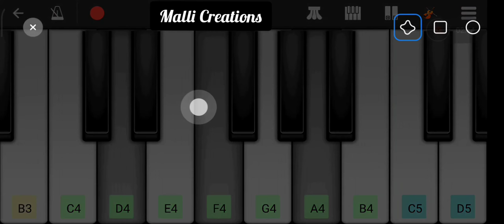Illalona panduganta Song piano | Telugu Christian songs | Jesus songs | Christmas Songs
Illalona panduganta song on Piano
Illalona panduganta song on keyboard instrumental